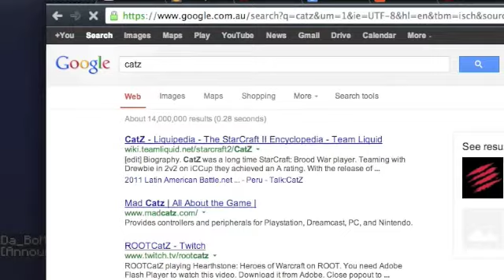Deathrun 1 w/AlexDaBeast_,Da_BoMB_69,AustralianBeast,enver24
Friends

Sub to them too ( if you wANT)